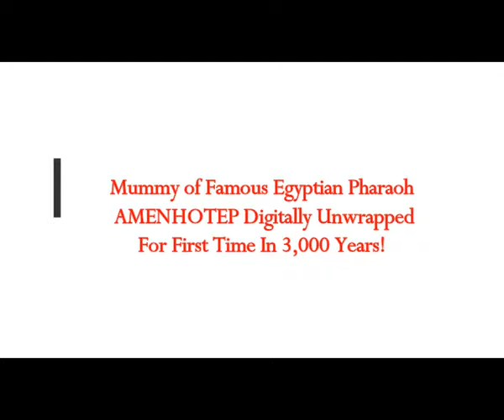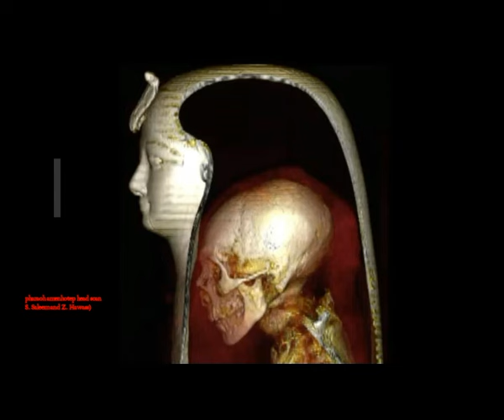Mummy of Famous Egyptian Pharaoh AMENHOTEP Digitally UNWRAPPED for 1st Time in 3,000 Years!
Please Support:
Thumbnail image - pharaoh amenhotep mummy S. Saleem and Z. Hawass).jpg